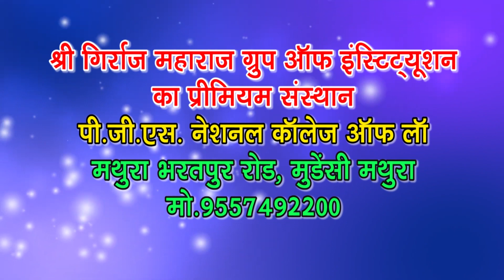मथुरा की कोतवाली पुलिस ने 440 ग्राम नशीला पाउडर समेत एक मादक पदार्थों के तस्कर को धर दबोचा